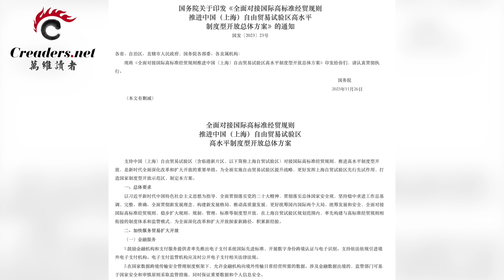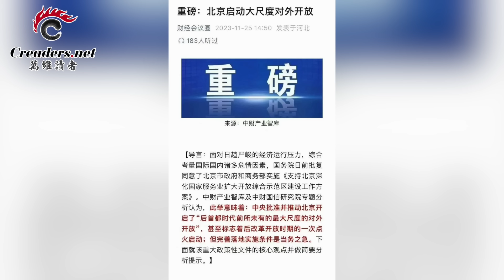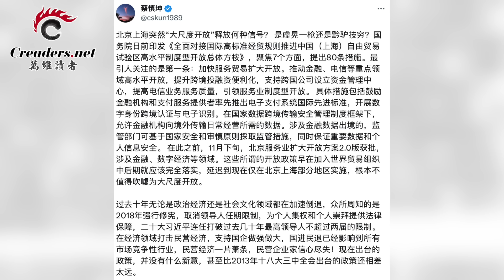北京上海突然“大尺度開放” 釋放何種信號？介入台灣大選 王滬寧加快背後搗鬼；人民幣年底迅速貶值？（《萬維讀報》20231208-1 FACC）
00:00 引言
00:25 北京上海突然“大尺度開放” 釋放何種信號？
04:27 介入台灣大選 王滬寧加快背後搗鬼
07:43 人民幣年底迅速貶值？